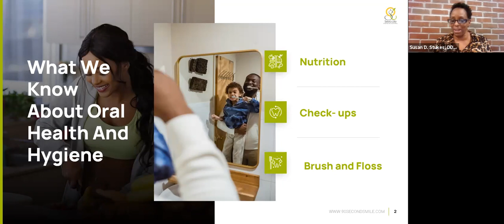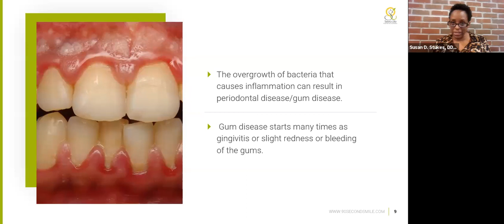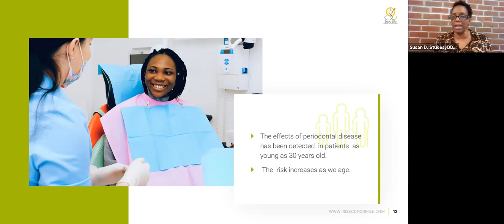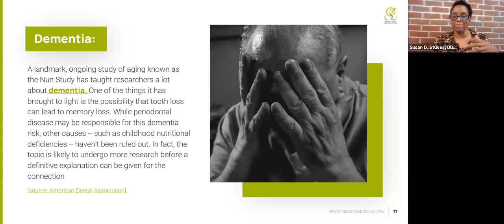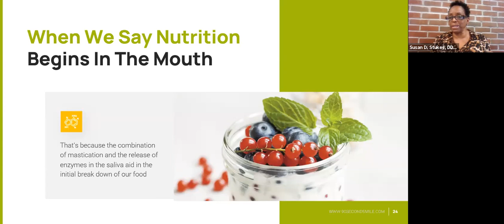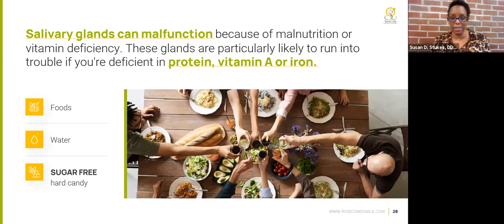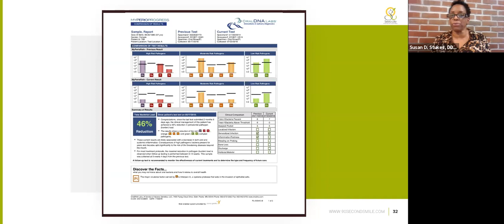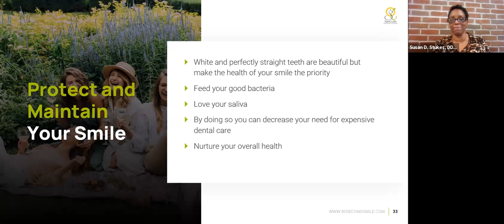Dental Health Keys to a Heallthy Smile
Keep that smile shining! Watch this video from the Black Health Matters Building The Bridge Summit, which features a special session on maintaining good oral health as we age with Susan D. Stukes, D.D.S